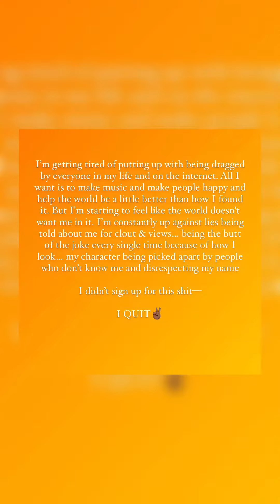This Is WHY Lizzo QUIT Music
Lizzo, the dynamic singer and rapper known for her positive anthems and body-positive message, sent shockwaves through the music world in 2022 with a social media post hinting at retirement.

In an emotional message, Lizzo expressed frustration with the negativity and online criticism she faced. Despite her desire to spread joy through music, she felt discouraged by the "lies" and negativity she claimed were spread for clout.

While the post was dramatic, with a simple "I QUIT," there wasn't an official announcement from her team or record label. This led some to believe it was a temporary step back, while others feared a permanent departure.

Lizzo has since remained relatively quiet on the music front, focusing on self-care and occasional acting opportunities. Her fans remain hopeful for a return, but only time will tell if Lizzo will grace the stage again with her infectious energy.